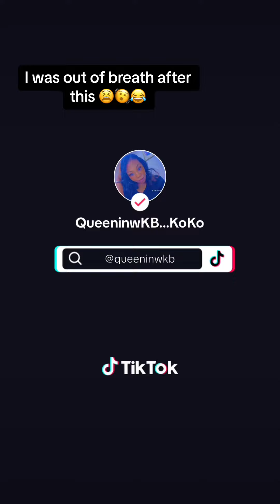Its fridayyyyy Lets dance